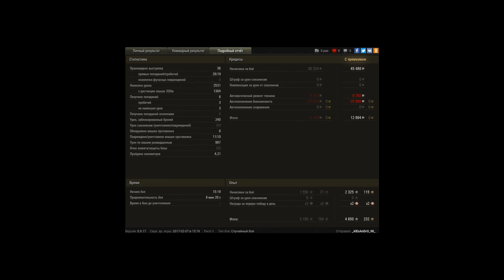ЛТТБ, Линия Зигфрида, Медаль Пула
Бой оказал очень тяжелом, но не для ЛТТБ, который смог вытащить бой в одиночку.